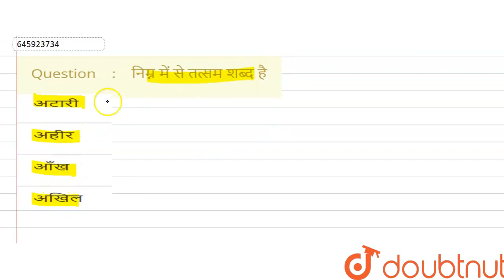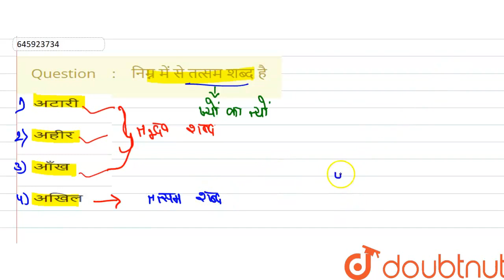निम्न में से तत्सम शब्द है | CLASS 14 | SOLVED PAPER 26 JUNE,2013 | HINDI | Doubtnut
निम्न में से तत्सम शब्द है
Class: 14
Subject: HINDI
Chapter: SOLVED PAPER 26 JUNE,2013
Board:CTET

👉 Have Any Query? Ask Us.